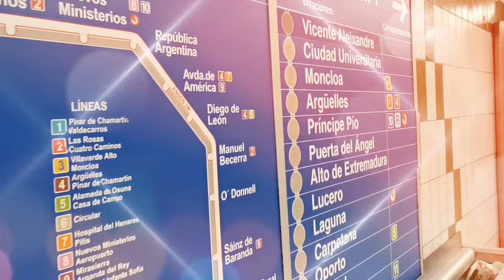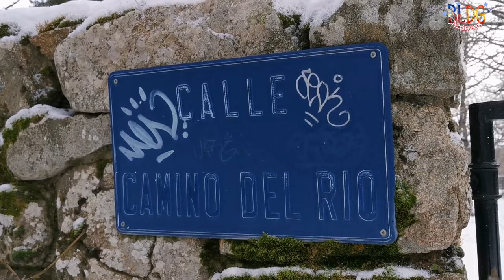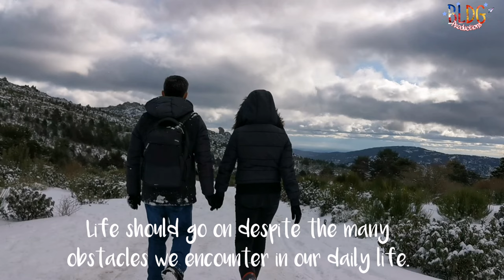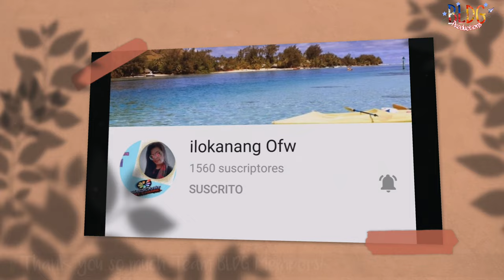NAVACERRADA Madrid | Walk of Life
THE WALK OF LIFE. As we embrace this year: 2021; start it with positive vibes that every dream of ours turn into reality when we believe. Let´s continue the trail of life. We know there are lots of stumbling blocks along the way but surely our determined character will lead us to our journey. Join us in our walk at this beautiful snowcapped NAVACERRADA here in Madrid, Spain.
Pls do support SUPER CHATTERS in the recent premiere/LS held:
Thank you so much guys for always supporting our channel and may God bless us all.
A MILLION THANKS TO ALL OF YOU GUYS FOR ALWAYS SUPPORTING OUR CHANNEL!!!
1.  @Helen Gerero in Netherlands
2.  @LOLA VLOGGER MARICAR ORNIDO
3. @FILAM Couple
4. @kittenloverbisha
5. @Lucy Pagalan
6. @FarahDarleneTV h
7. @Virgo girl Channel
8. @Juraboom Booms
9. @Ruperto Jordan
10. @ATB CHANNEL
11. @Kristine Herrera
12. @Ate Amy 09 Channel
13. @Monangning
14. @Jenifer Francisco
15. Karing TV
16. @Alden Rey Cabalo
17. @Espanyolang Hilaw h
18. @The Cahanap TV
19. @Maylinda A
20. @The Ryans Realtalk
21. @All About Lou
22. @Love for Downs
23. @Joy Sartillo Channel
24. @marjoyaj 14
25. @Tana Gonzales
26. @Markcris Vlog
27. @Formentera Nelia
28. @Pretty18 Pink ht
29. @Hathor Lucas
30. @HWANG FAMILY
31. @Pinay Czech
32. @ION GARCIA
33. @ANG NATURAL RELAX
34. @Happy Tummy Filipina
35. @Jenevy Bascug
36. @VinceVLOGS htt
37. @AHN JEONG DG
38. @Phil-India Cyril Akshay VLOG
39. @Brad TVB
40. @Belleza Chubby
41. @Arts by Ayerie
42. @Amazingly GayamaNZ
43.  @itsme AraGasi
44.  @MTV Laureta
45.  @Rhodz Lagura
46.  @REAL BOBBY Channel
47. @Matilda Vlogz 101
48. @Chonette knc
49.  @Kusinerong Pinoy Vlogs
50.  @Jeslie D.
51.  @Dominique Galiza
52. @Jen Waray
53. @RIS Legaspi
54. @Joey-Far Channel
55. @Bicolana Española
56. @Jay Cabayao Vlog
57. @GePete
58. @Gloets: Handle With Care
59. @Tita Ai
60. @Touch of Beauty
61. @JPCOSTALES OFFICIAL
62. @Mystic Buenas
63. @travel ni Myles
64. @Arlene Mendez in Canada
65. @JOKS VLOGS
66. @The Hemmendingers
67.  @Lherm’s Channel
68.  @Fedz Nixed Vlogs
69.  @Sydney Ingan
70.  @Victoria M. Fernandez
71.  @Ruby Manalo
73. @theBatal Diary
74. @ilokanang Ofw
75.  @Ramos Esmie
76.  @S&S Channel 100
77.  @pobreng driver ofw
78.  @THE JUN DEGAMON SHOW
79. @Mylene Angelo18
SUPER CHATTERS
1. @HWANG FAMILY
2.  @Jenifer Francisco
3.  @Mia Sampaguita
4.  @LOLA VLOGGER MARICAR ORNIDO
5.  @kittenloverbisha
6. @Kristine Hererra
7. @Espanyolang Hilaw
8. @FILAM Couple
9. @Juraboom Booms
10. @Mario the dreamer vlog
11. @ION GARCIA
12. @Tanya Amahit
13. @Jovie Sunogan h
14. @Pinay Czech
15. @ClaireCrosby Life
16. @Cherich TV h
17. @Carina urbina
18. @Madam Valerieee
19. @Lucy Pagalan
20. @All About Lou
21. @Virgo girl Channel
22. @Riza TV
23. @Maylinda A
24.  @GaajoyceChannelVlog in Europe
25.  @Pretty18 Pink
26.  @MaMa RiCci
27.  @AHN JEONG DG
28.  @JOKS VLOGS
29.  @Formentera Nelia ​
30.  @Love For Downs
31.  @Happy Gong Gong ​
32.  @MTV Laureta
33.  @FrenchyPhilies Traveller
34.  @mimi wee pinay
35.  @Amazingly GayamaNZ ​
36.  @ATB CHANNEL
37.  @Ate Amy 09 Channel
38.  @Hathor Lucas ​
39. @Marilou´s LOVE
40. @RIS Legaspi
41. @Belleza chubby
42. @Rhodz Lagura
43. @Touch of Beauty
44. @marjoyaj 14
45. @Edelyn in GERMANY
46.  @Bicolana Española
47.  @Dominique Galiza
47.  @Joy Sartillo Channel
48. @Matilda Vlogz 101
49. @Happy Tummy Filipina
50.   @Markcris Vlog
51.  @TiTa Ai
52.  @Mystic Buenas
53.  @About Ching ​
54.  @Arlene Mendez in Canada ​
55.  @Sydney Ingan ​
56.  @Jade & Family S. ​
57.  @Sweet Lyn's Adventure ​
58.  @Denz ng moscow
59. @Qya IG
6. @isaacchildress